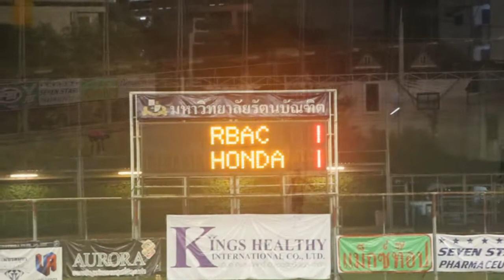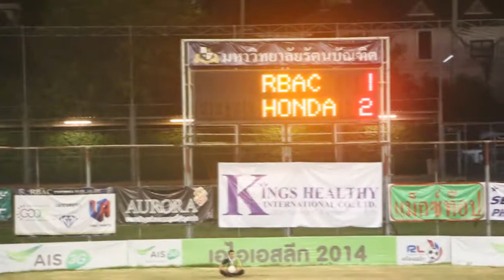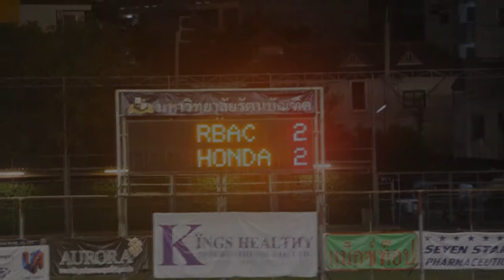AIS DIVISION2 2014 HONDA 2:2 RBAC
HONDA 2:2 RBAC AIS REGINAL LEAGE 2014 LADPROW 107 RBAC STADIUM 26/4/2014 18:00 pm.